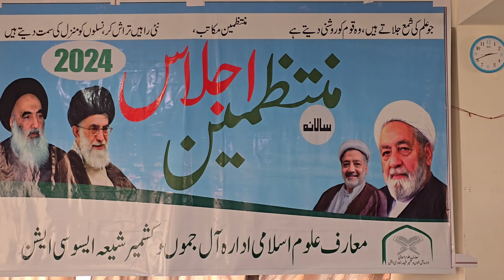AJKSA President Molvi Imran Ansari Holds Crucial Meeting with Madrasa Administrators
Sumbal, 10th November 2024: Molvi Imran Ansari, President of the All Jammu and Kashmir Shia Association (AJKSA), recently convened a significant meeting with administrators of various Madrasas under AJKSA across Kashmir. The gathering took place at Jamia Imam Sadiq (AS) Shadipora, Sumbal, emphasizing the importance of unity and cooperation among Islamic educational  institutions.

During the meeting, Molvi Imran Ansari shed light on pressing issues related to the management of Madrasas and the welfare of children. He stressed the need for improved infrastructure, quality education, and safeguarding the rights of children in these institutions. Ansari also underscored the significance of Islamic values and principles in shaping the younger generation.

Highlighting the Islamic perspective, Molvi Imran Ansari emphasized the importance of compassion, justice, and equality in the management of Madrasas. He quoted the Holy Quran, "And indeed, with hardship comes ease" (Surah Al-Inshirah, 94:5), encouraging the administrators to strive for excellence in their endeavour’s.

The meeting aimed to foster a spirit of collaboration and collective responsibility among Madrasa administrators, ensuring that these institutions continue to play a vital role in promoting Islamic knowledge and values in Kashmir.

By convening this meeting, Molvi Imran Ansari demonstrated his commitment to promoting Islamic education and values in Kashmir, while ensuring the well-being of children and the community at large.